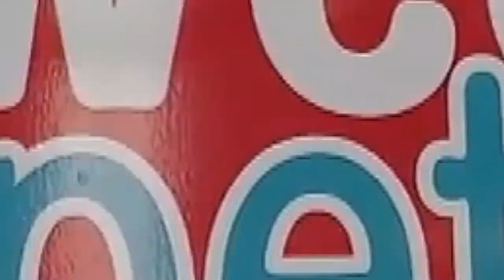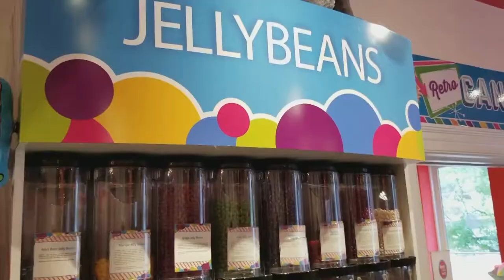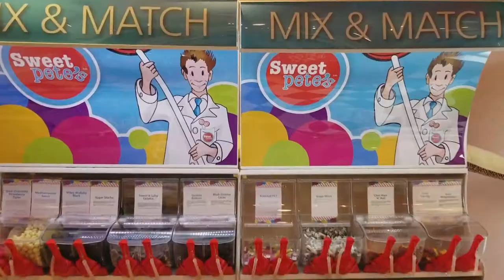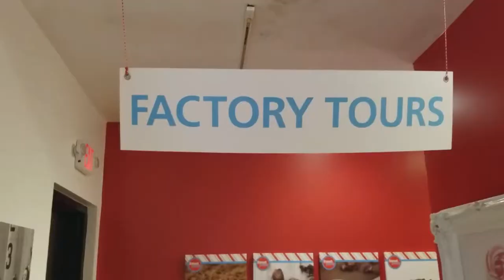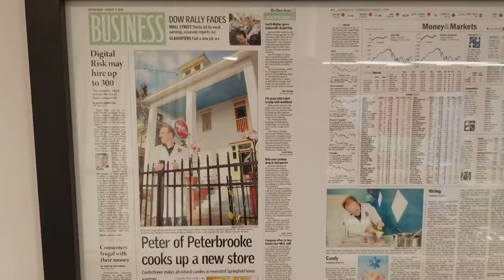Best Candy Store in the World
Visit any decent size mall and you’re likely to find a candy store inside.  This is likely what most people think of when they think of candy store.  However, not all candy stores are created equal and a few of them are more like mega candy stores.  Others manufacture some or all of the candy on site.  Others still offer other complimentary products like ice cream or toys.  Sweet Pete’s original signature store in downtown Jacksonville, Florida has it all.  It’s a sprawling candy store with every variety your sweet tooth would craze.  It’s a candy factory in which you might even be able to spot Sweet Pete himself creating some treats.  It’s a toy store offering a nice collection of toys for boys, girls or any kid.  Then it’s an event space (for parties or even classes) and a restaurant.  Above all though, it’s a candy store.

If you’re a fan of The Profit and investor Marcus Lemonis, then you probably already know what Sweet Pete’s is.  Either way, if you’re anywhere near Jacksonville, FL then I’d recommend you consider a visit.  It’s really quite a memorable place.